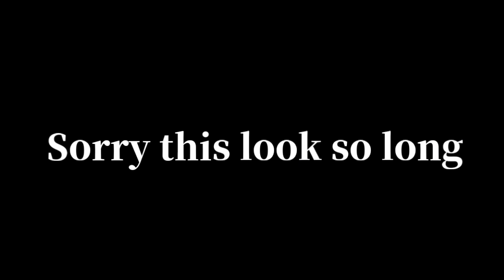Snowiggy's Q&A (Gacha Club) || Short || Part 1?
Sorry,it's short.
I'll do a Roblox Livestream this weekend.

That's all.

Apps used:
•Gacha Club
•IbispaintX
•Power Director

 DISCLAMER•